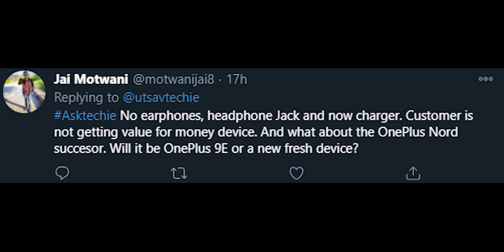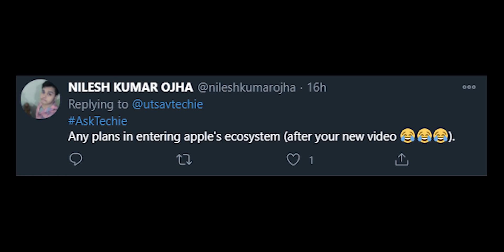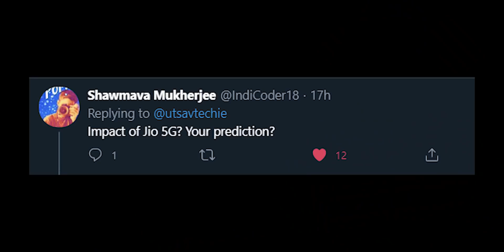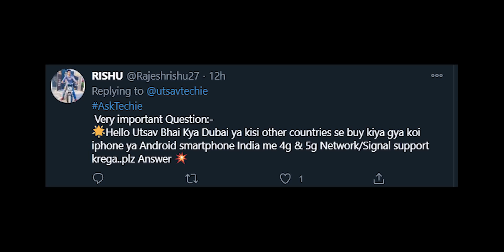5G, Realme X7 Pro, Tech Community AskTechie Q&A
This is the last Q&A of 2020 and in this last Q&A, I have answered your questions related to some topics like 5G, Realme, Tech community, and others. So do watch the video till the end.